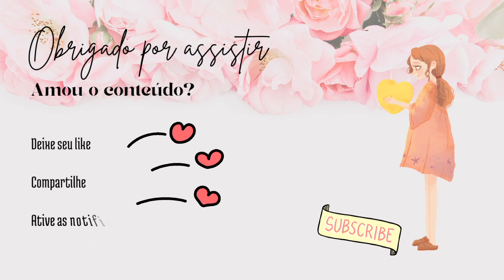Perfumes da Semana 🌷perfumesdasemana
Olá, 👋

Compartilhando os perfumes que usei durante a semana e também, o esmalte e batom .

A semana contemplou dias de sol,mas deu para usar algumas fragrâncias que estava com saudade !!

Vou deixar o link das resenhas já gravadas 💟

🌟Carat - Cartier

Parceiro :

🔴 Consultor Leandro Natura

⏩ Cupom ALQUIMIAJANEIRO